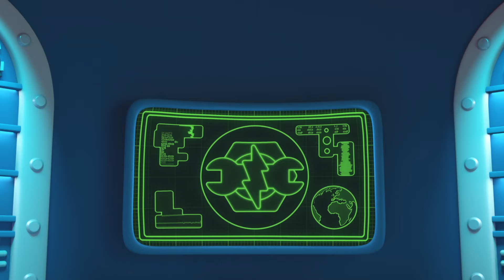🪩🕺 Chico's Hobbies 🕺🪩 | Chico Bon Bon Adventures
Celebrate National Hobby Month with Chico and the Fix-It-Force as they take part in some of their favourite hobbies and activities.